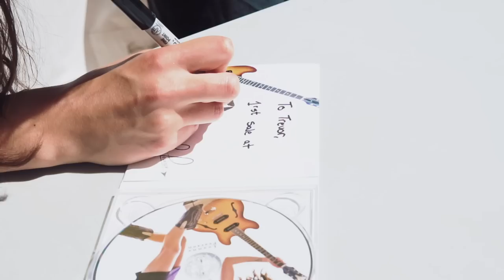Rooster - Leanne Pearson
A rockin' video and song from Country rocker Leanne Pearson
Her live performance is unmatched, as demonstrated in this high energy video

Video shot and edited by Brett Anderson at BA Creative.

Footage shot at Dauphin's Countryfest 2018.

Song written by Willie Mack and Leanne Pearson.
Rooster is off the album "Pull It Off" which won Album Of The Year at the 2019 Manitoba Country Music Awards.

Listen to the full song on Spotify, Amazon Music, Apple Music, Google Play and any where you stream or download music!